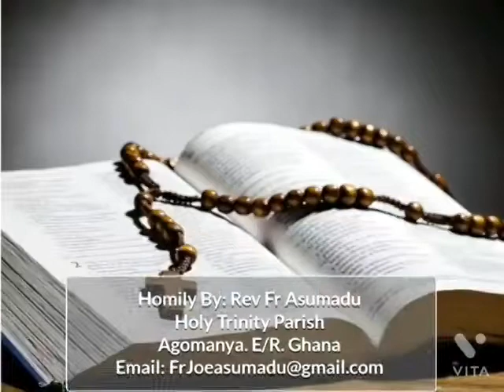Homily for 16th Sunday in Ordinary Time Year B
Jesus is a compassionate Shepherd who attends to the needs of his sheep. In the first reading of today, God was not happy with.the attitudes of the bad shepherds of the house of Israel who sought their own interest and scattered the sheep away. We all have shepherding roles to play over those entrusted to our care.  How responsible are we? How best do we take care of them? To what extent do we sacrifice for them? Do we neglect them or gather them and take of their needs? Are you a leader, a politician, parent, a   civil servant, worker with subordinates, ect? Then you have shepherding responsibilities for which you are accountable to God, the Supreme and the Eternal Shepherd. May God grant you the grace to be very responsible in what you have been entrusted with.